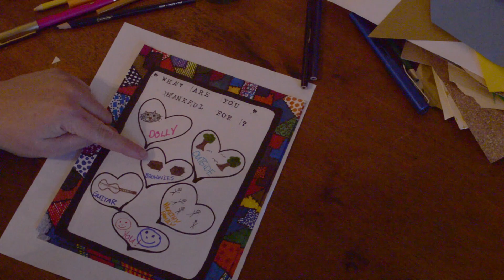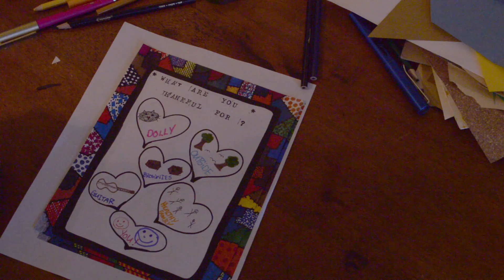Folk Arts Lesson | Appalachian Storytelling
The Folk Arts Program at Hindman Settlement School has partnered with local and regional musicians, storytellers, and artists to create digital folk arts enrichment materials for virtual classrooms in Knott County for the Fall 2020 semester.

These bi-weekly video lessons and accompanying art activity sheets were created for K-3rd grade students in Knott County in mind, although any teacher is welcome to share these videos and art pages with their classrooms.